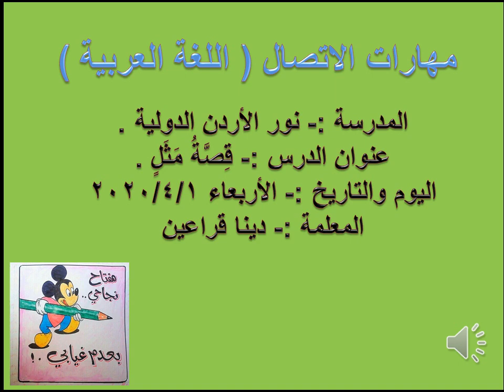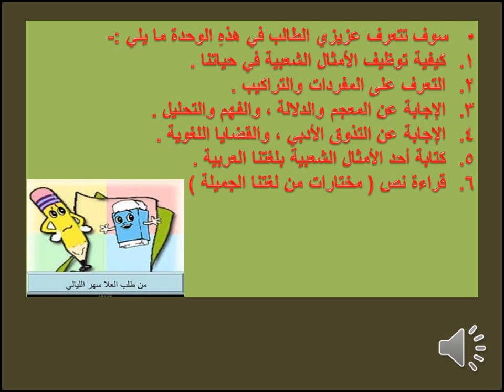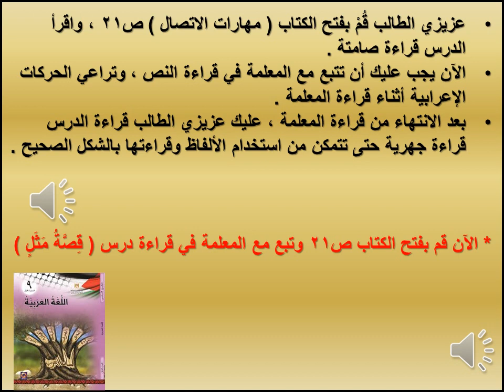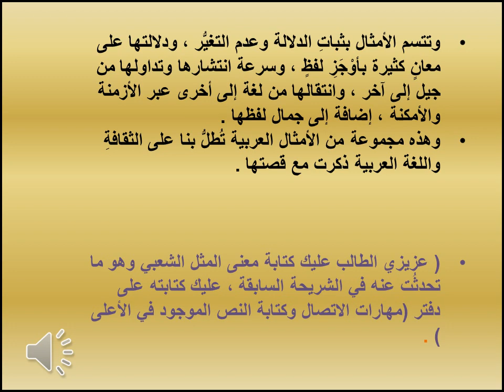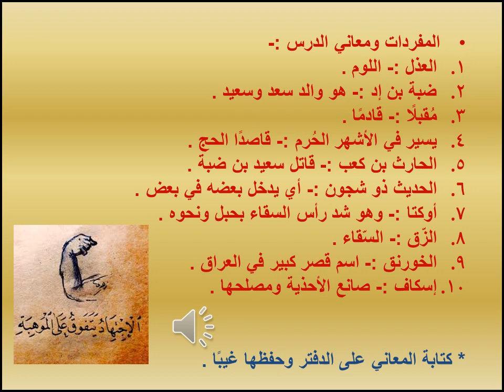روضة ومدارس نور الأردن الدولية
اللغة العربية للصف التاسع